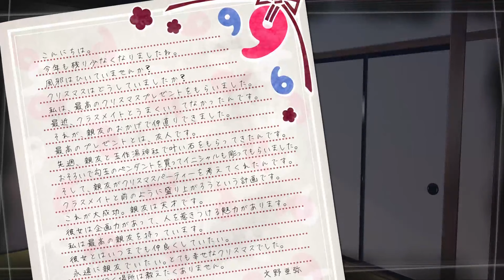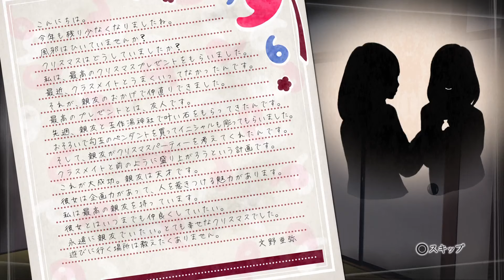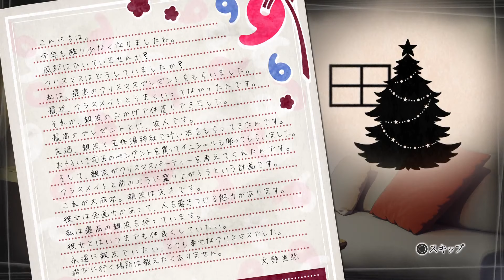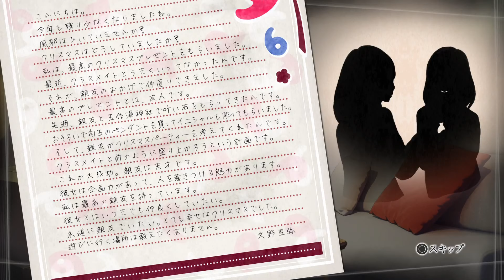√Letter ルートレター 第8章「勾玉の便箋」